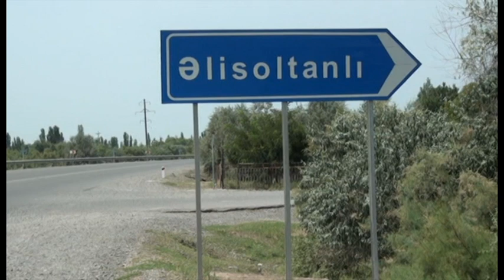Yol qəzasında avtomobillərin .........